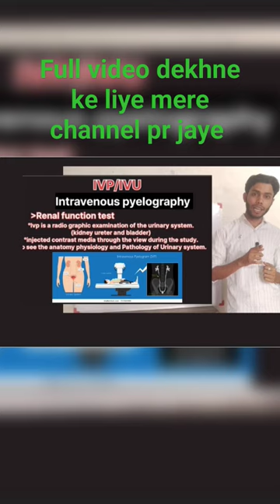xray ivp xraytechnicians ivu radiography radiology shorts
First video|| IVP/IVU (intravenous pyelography )
is video me IVP ke indication, contraindications, equipment, contrast media, petient preparation,IVP processing, petient after Care ke bare me detail me baat krenge.